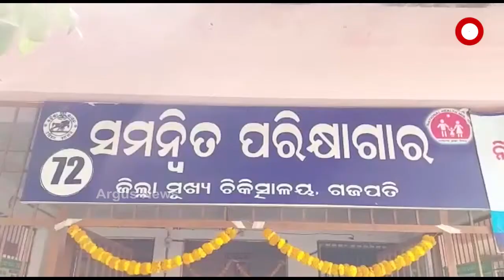ପାରଳାଖେମୁଣ୍ଡି ସ୍ଥିତ ମୁଖ୍ୟ ଚିକିତ୍ସାଳୟରେ ଅଟୋ ଏନାଲାଇଜେର ଯନ୍ତ୍ରପାତି ଉଦଘାଟନ ହୋଇଛି .....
ଗଜପତି ଜିଲ୍ଲା ସଦର ମହକୁମା ପାରଳାଖେମୁଣ୍ଡି ସ୍ଥିତ ମୁଖ୍ୟ ଚିକିତ୍ସାଳୟରେ କେନ୍ଦ୍ର ପରିସରରେ ସମନ୍ବିତ ପରୀକ୍ଷାଗାରରେ ଅଟୋ ଏନାଲାଇଜେର ବା କେମିକାଲ ଏନାଲାଇଜେର ପରୀକ୍ଷା କରିବା ଯନ୍ତ୍ରପାତି ଉଦଘାଟନ ହୋଇଯାଇଛି .